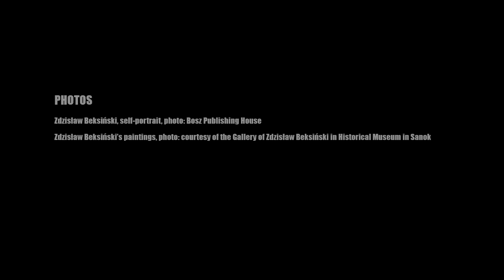The Cursed Paintings of Zdzisław Beksiński ‒ proper Polish pronunciation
Culture.pl's Proper Polish Pronunciation features are a trouble-free way to learn how to pronounce trending names and phenomena in Polish culture.